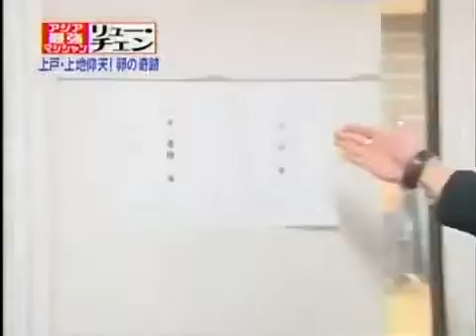El Mejor Mago Del Mundo